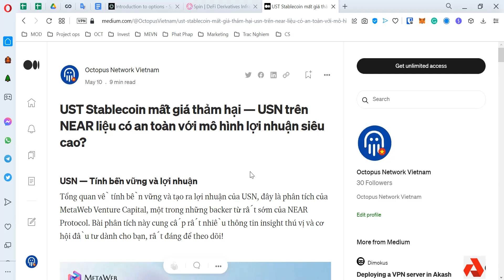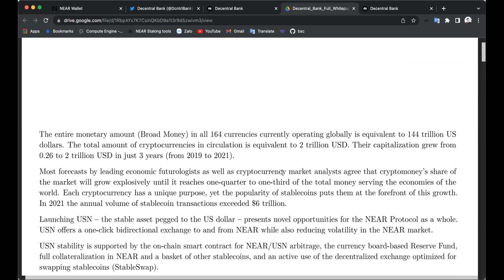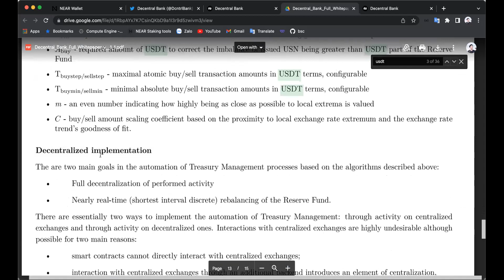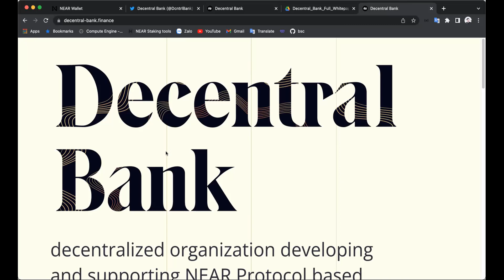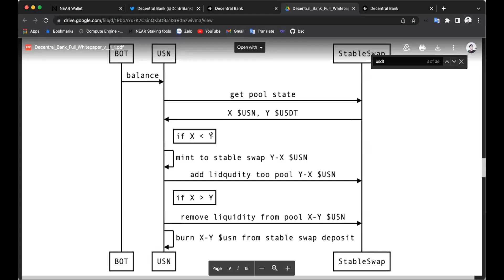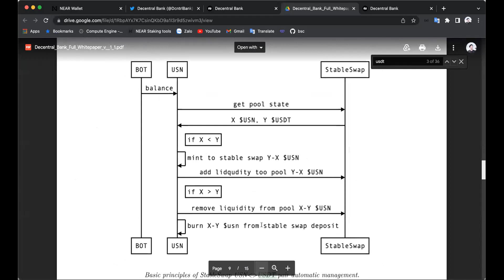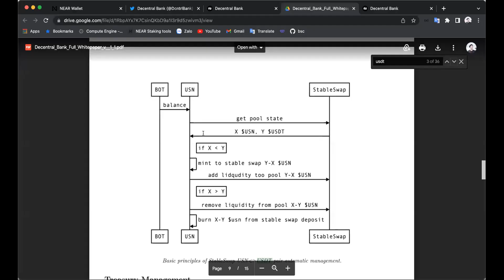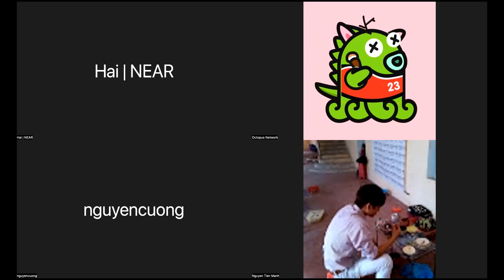Phân tích USN stable coin NEAR Protocol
Debate về cách hoạt động của USN, stable coin thuật toán mới của NEAR protocol